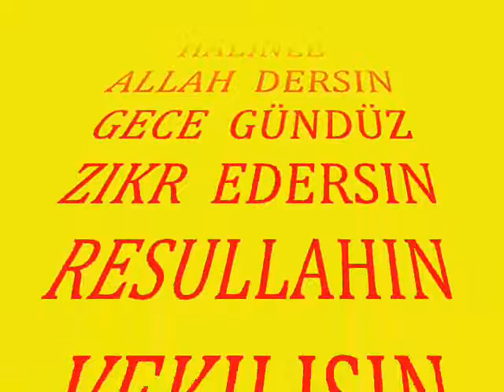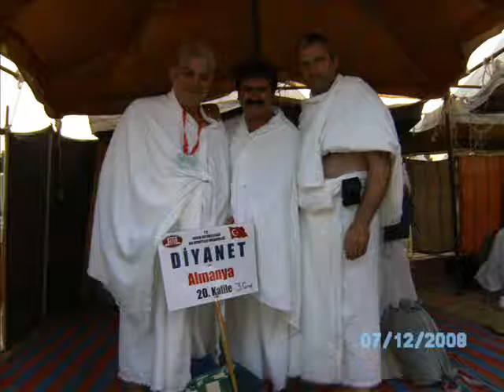DERDIME DERMANA GELDIM HU FERIT TURA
ALTYAPI  SADIK  BERBER  ÜSTAD  TTSK LER